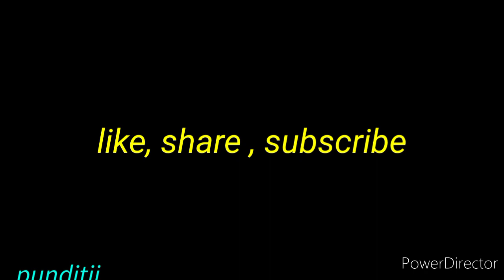Mehr kitna sahi?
this is a video which questions the  rationality behind mehr. practice?

share the video among your muslim friends!!

if you have anything to say on this kindly leave comments in comment section.